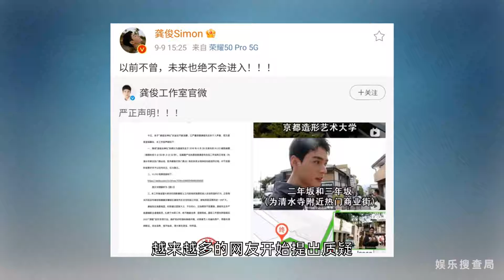vlog被质疑，龚俊发文称未来也绝不会进入，工作室只是个地标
近日有关龚俊的过往视频被扒出，有网友发现龚俊去游玩的时候，引起很多争议，越来越多的网友开始提出质疑。